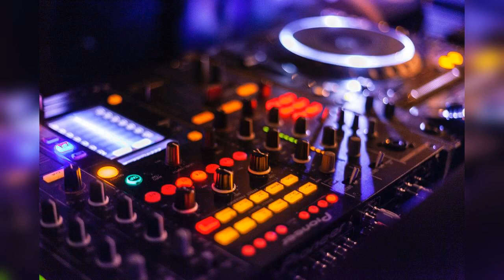Newer Wave by Kevin MacLeod [Electro Vlog Podcast Music]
The following music was used for this media project:
Music: Newer Wave by Kevin MacLeod